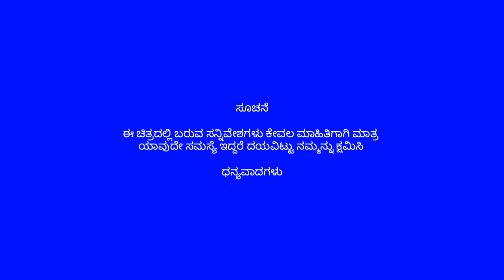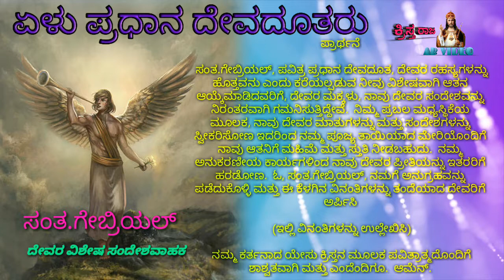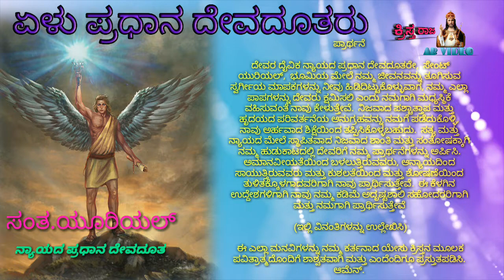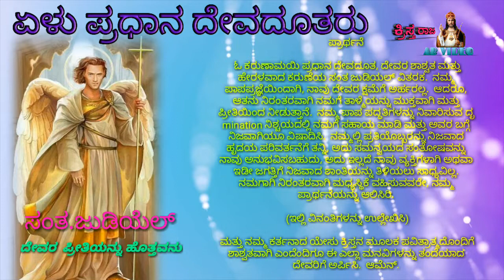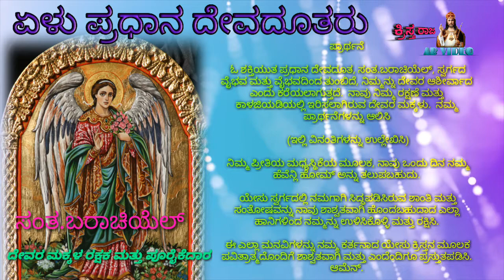(ಏಳು ಪ್ರಧಾನ ದೇವದೂತರು) seven archangels in kannada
ab video
ಏಳು ಪ್ರಧಾನ ದೇವದೂತರು
seven archangels in english list